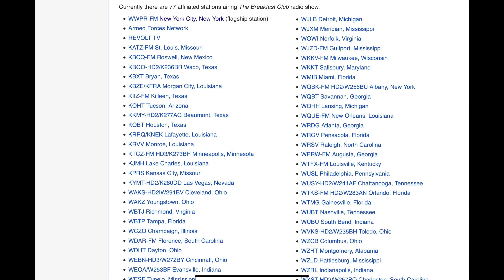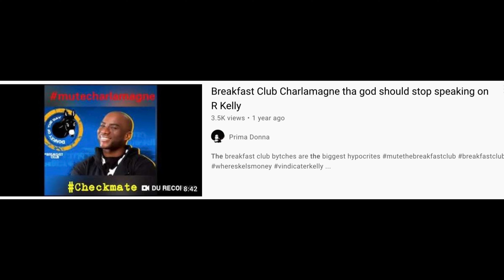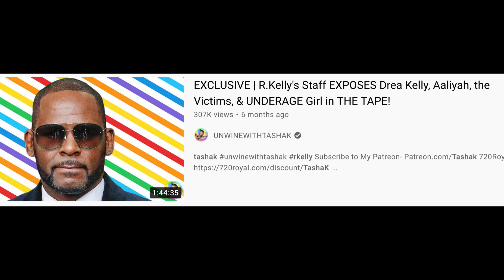TASHA K CALLS OUT VERZUZ FOR SELECTING BOW WOW AND SOULJAH BOY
Tasha K voice her opinion on Verzuz selecting Bow Wow and Souljah Boy for upcoming Verzuz battle.

Is it ever okay for women or advocates to pick/call out  who they have issues with ?